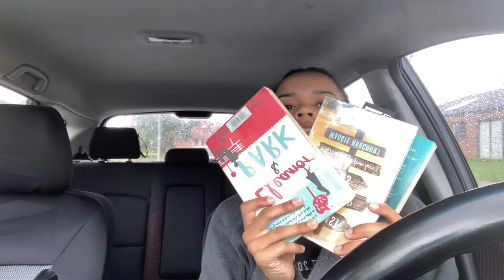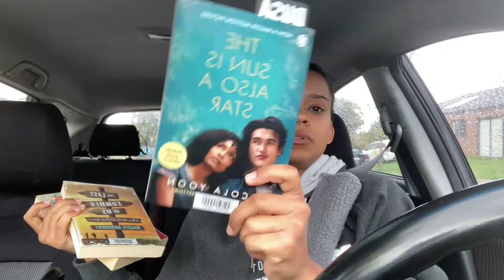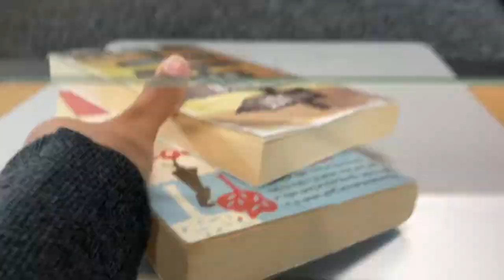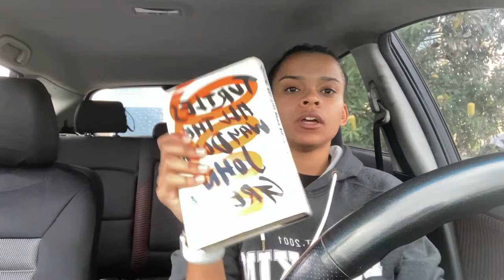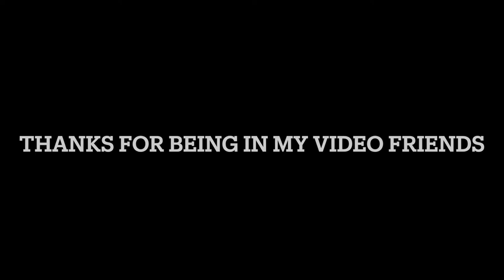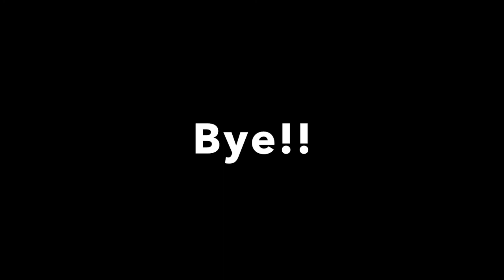Random Vlog #2 - Driving to the Library and Cleaning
Today I drove to the library to borrow some new books to read! I also did some spring cleaning (in autumn) and received half of a dessert?!